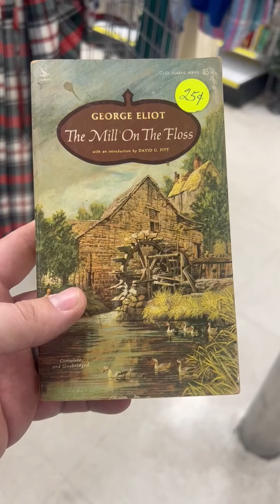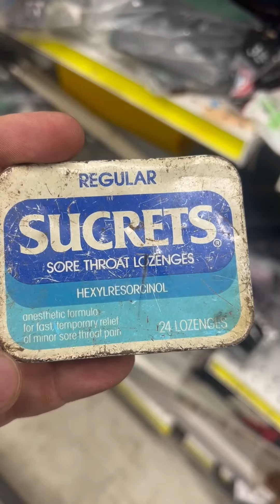Thrift Stores Being Ridiculous Part 11